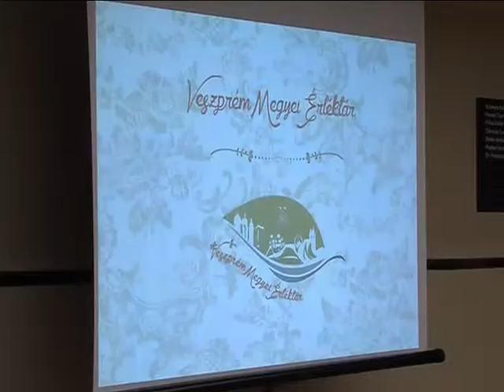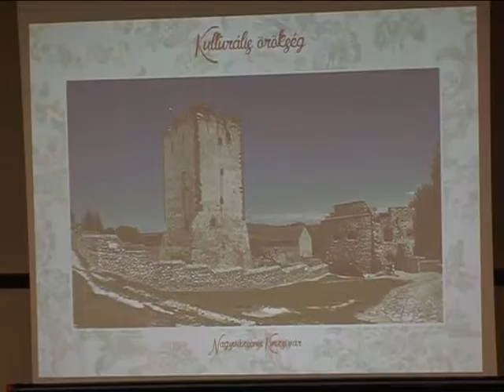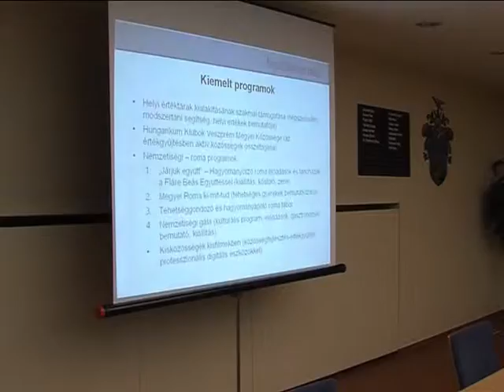Hungarikumok Ajkáról Magazin 2015.07.08.